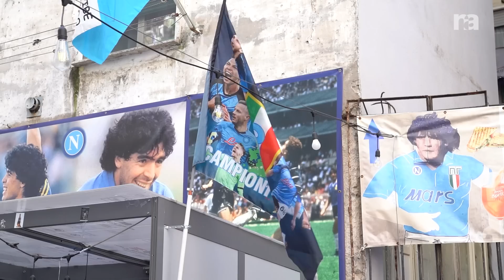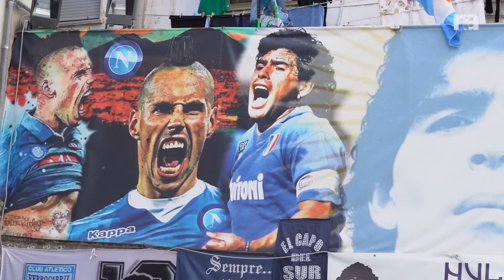È Napoli mania: i turisti restano senza parole per i festeggiamenti!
Una Napoli ormai completamente azzurra cattura i cuori dei turisti che tra le strade del centro storico restano affascinati da una città pronta a festeggiare lo scudetto.

L’iniziativa “Vedi Napoli e poi torni” dell'Assessorato al Turismo del comune di Napoli vede impegnati dei tutor in giro per la città per aiutare i turisti a visitarla al meglio.

Riprese e montaggio: Giovanni Spione - @johnnyspaion on IG